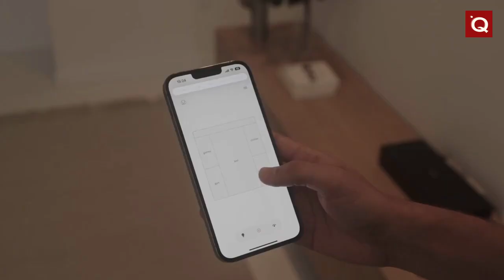Must See Smart Furniture Innovations and Space Saving Designs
🔗 LINKS
➤ ECLETTICA Folding Spiral Staircase
Youtube ☛ / @bpiutoscanalaser

➤ Smart Home by Bumblebee Spaces

➤ Butterfly stool into Chair and Convertible Snakes rocking chair by Nude Modular

Youtube ☛ / @expandfurniture

Youtube ☛ / @hideawaysolutions

Youtube ☛ / @windaschodowa

Youtube ☛ / @hidealoo

Youtube ☛ / @cleverclosetundersairsstorage

➤ Fold Down Wall Mounted Outdoor Seat and Bench by Store More Store
Youtube ☛ / @storemorestore

Youtube ☛ / @gardinistore

Youtube ☛ / @robertvanembricqs

➤ Functional Cabinets Under the Staircase
Youtube ☛ / @mobelhaus

⏳ TIME STAMPS
00:00 - Introduction
00:34 - Bumblebee in action Hidden Furniture
01:37 - SWITCH DESK!
02:09 - Electric cloth hanger automatic lifting clothes drying rack
02:44 - Spaces at Silver Towers, NYC
03:13 - Compass Expandable Table
03:37 - Under Stairs Storage HACK - Clever Closet
03:59 - The Ultimate Kitchen Step Stool

Music
Thumbnail
https://
smart furniture
hidden furniture
must see
murphy bed
bunk bed
innovations
list
Spiral Staircase
Smart Home
Bumblebee Spaces
Nude Modular
Expand Furniture
Hideaway Solutions
Home lift
Hidealoo
Retractable
Hidden Toilet
Clever Closet UK
Store More Store
Hooeasy
Rising Furniture
Robert Van Embricqs
Functional Cabinets
affordable
Fantastic,
Incredible
Ingenious
Amazing

If you find any of your copyrighted material in this video, please leave us a message.